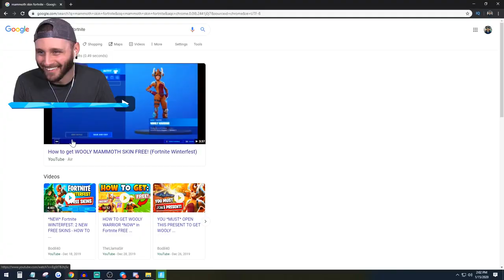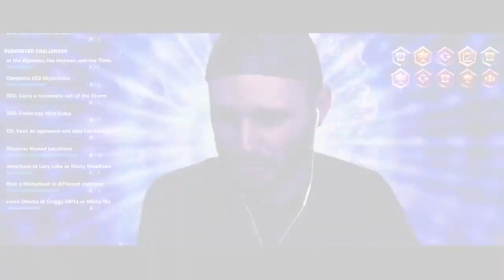SSundee The *NEW* RANDOM SKIN CHALLENGE in Fortnite Chapter 2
Title:SSundee The *NEW* RANDOM SKIN CHALLENGE in Fortnite Chapter 2
Topic: